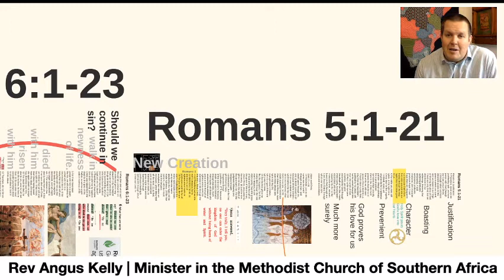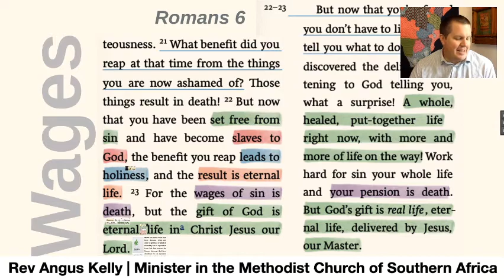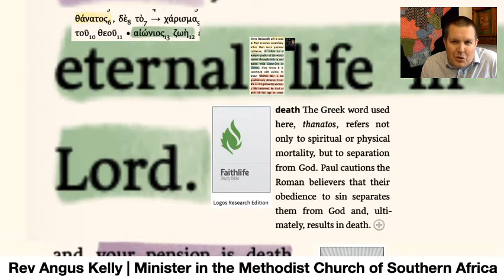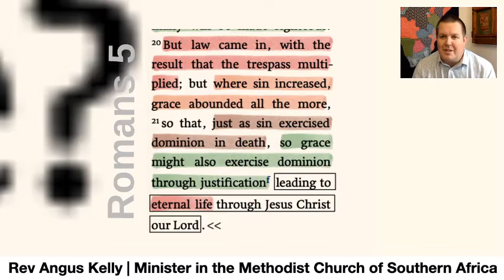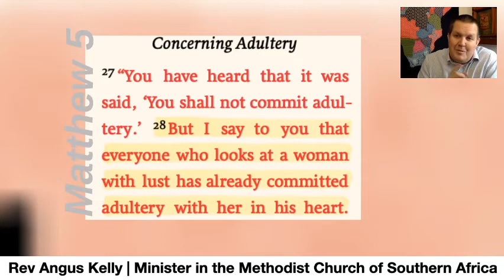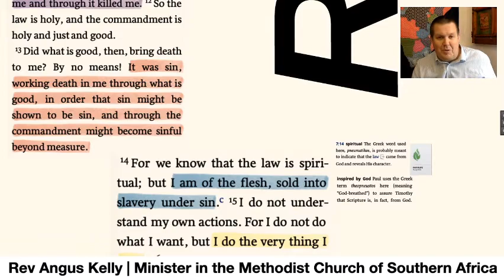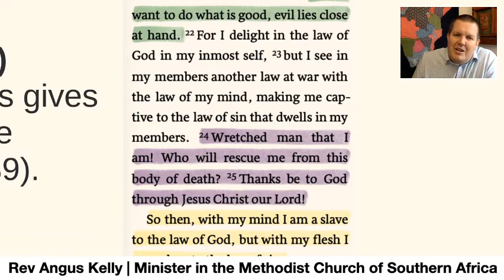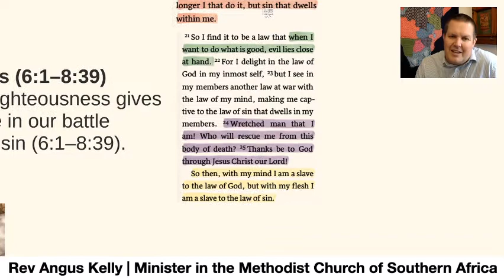2020 07 09 Bible Study Exploring Romans 7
A Bible Study for Table View Methodist - Exploring Romans Chapter 7